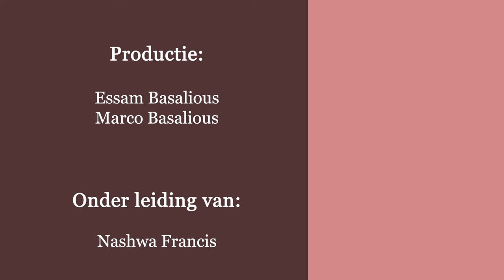دراسة في سفر رؤيا يوحنا اللاهوتي - نيافة الانبا ارساني اسقف هولندا - الإصحاح 21 - الجزء (1)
دراسة في سفر رؤيا يوحنا اللاهوتي - نيافة الانبا ارساني اسقف هولندا - الإصحاح الحادي و العشرون - الجزء (1)

1 ثم رأيت سماء جديدة وأرضا جديدة، لأن السماء الأولى والأرض الأولى مضتا، والبحر لا يوجد في ما بعد.
2 وأنا يوحنا رأيت المدينة المقدسة أورشليم الجديدة نازلة من السماء من عند الله مهيأة كعروس مزينة لرجلها.
3 وسمعت صوتا عظيما من السماء قائلا: «هوذا مسكن الله مع الناس، وهو سيسكن معهم، وهم يكونون له شعبا، والله نفسه يكون معهم إلها لهم.
4 وسيمسح الله كل دمعة من عيونهم، والموت لا يكون في ما بعد، ولا يكون حزن ولا صراخ ولا وجع في ما بعد، لأن الأمور الأولى قد مضت».
5 وقال الجالس على العرش: «ها أنا أصنع كل شيء جديدا!». وقال لي: «اكتب: فإن هذه الأقوال صادقة وأمينة».
6 ثم قال لي: «قد تم! أنا هو الألف والياء، البداية والنهاية. أنا أعطي العطشان من ينبوع ماء الحياة مجانا.
7 من يغلب يرث كل شيء، وأكون له إلها وهو يكون لي ابنا.
8 وأما الخائفون وغير المؤمنين والرجسون والقاتلون والزناة والسحرة وعبدة الأوثان وجميع الكذبة، فنصيبهم في البحيرة المتقدة بنار وكبريت، الذي هو الموت الثاني».
9 ثم جاء إلي واحد من السبعة الملائكة الذين معهم السبعة الجامات المملوة من السبع الضربات الأخيرة، وتكلم معي قائلا: «هلم فأريك العروس امرأة الخروف».
10 وذهب بي بالروح إلى جبل عظيم عال، وأراني المدينة العظيمة أورشليم المقدسة نازلة من السماء من عند الله،
11 لها مجد الله، ولمعانها شبه أكرم حجر كحجر يشب بلوري.
12 وكان لها سور عظيم وعال، وكان لها اثنا عشر بابا، وعلى الأبواب اثنا عشر ملاكا، وأسماء مكتوبة هي أسماء أسباط بني إسرائيل الاثني عشر.
13 من الشرق ثلاثة أبواب، ومن الشمال ثلاثة أبواب، ومن الجنوب ثلاثة أبواب، ومن الغرب ثلاثة أبواب.
14 وسور المدينة كان له اثنا عشر أساسا، وعليها أسماء رسل الخروف الاثني عشر.
15 والذي كان يتكلم معي كان معه قصبة من ذهب لكي يقيس المدينة وأبوابها وسورها.
16 والمدينة كانت موضوعة مربعة، طولها بقدر العرض. فقاس المدينة بالقصبة مسافة اثني عشر ألف غلوة. الطول والعرض والارتفاع متساوية.
17 وقاس سورها: مئة وأربعا وأربعين ذراعا، ذراع إنسان أي الملاك.
18 وكان بناء سورها من يشب، والمدينة ذهب نقي شبه زجاج نقي.
19 وأساسات سور المدينة مزينة بكل حجر كريم. الأساس الأول يشب. الثاني ياقوت أزرق. الثالث عقيق أبيض. الرابع زمرد ذبابي
20 الخامس جزع عقيقي. السادس عقيق أحمر. السابع زبرجد. الثامن زمرد سلقي. التاسع ياقوت أصفر. العاشر عقيق أخضر. الحادي عشر أسمانجوني. الثاني عشر جمشت.
21 والاثنا عشر بابا اثنتا عشرة لؤلؤة، كل واحد من الأبواب كان من لؤلؤة واحدة. وسوق المدينة ذهب نقي كزجاج شفاف.
22 ولم أر فيها هيكلا، لأن الرب الله القادر على كل شيء، هو والخروف هيكلها.
23 والمدينة لا تحتاج إلى الشمس ولا إلى القمر ليضيئا فيها، لأن مجد الله قد أنارها، والخروف سراجها.
24 وتمشي شعوب المخلصين بنورها، وملوك الأرض يجيئون بمجدهم وكرامتهم إليها.
25 وأبوابها لن تغلق نهارا، لأن ليلا لا يكون هناك.
26 ويجيئون بمجد الأمم وكرامتهم إليها.
27 ولن يدخلها شيء دنس ولا ما يصنع رجسا وكذبا، إلا المكتوبين في سفر حياة الخروف.